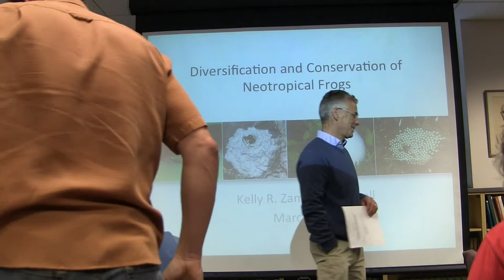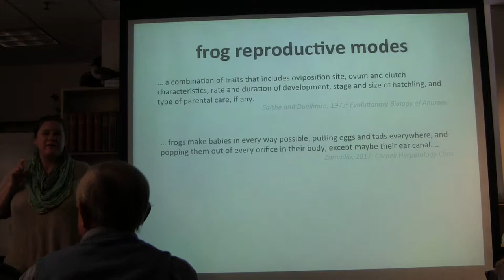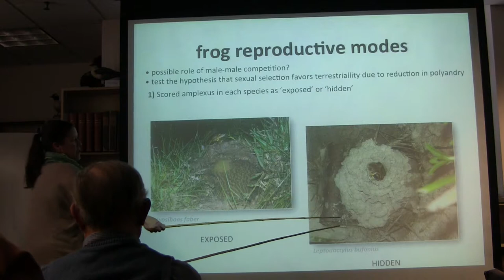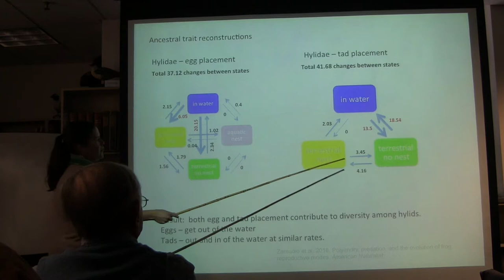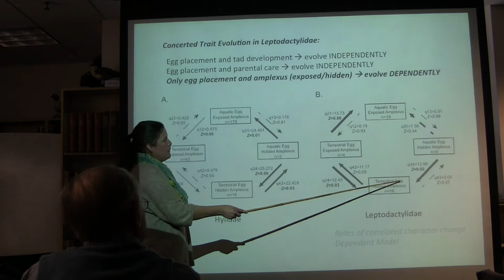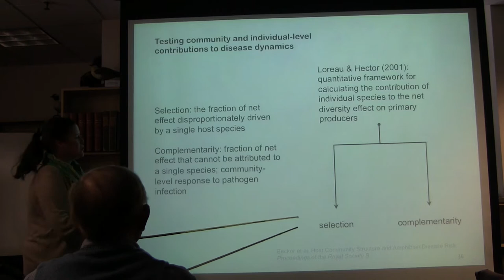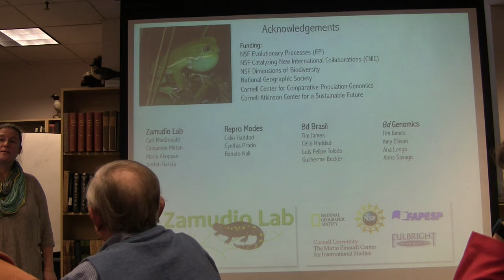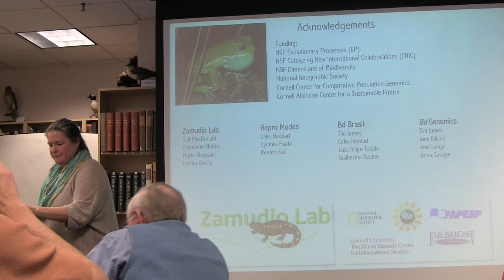Kelly Zamudio -- 03-08-17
"Diversification and Conservation of Neotropical Frogs"
Department of Ecology and Evolutionary Biology,
Cornell University